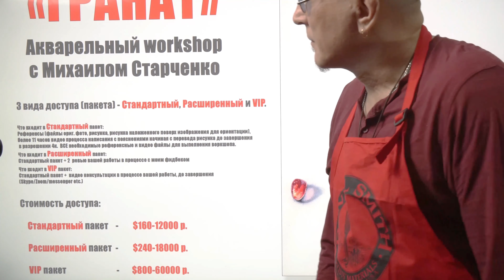Акварельный workshop "Гранат" уже онлайн!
Более 11 часов видео от линейного рисунка до окончания работы.